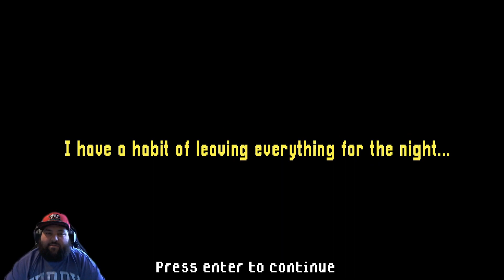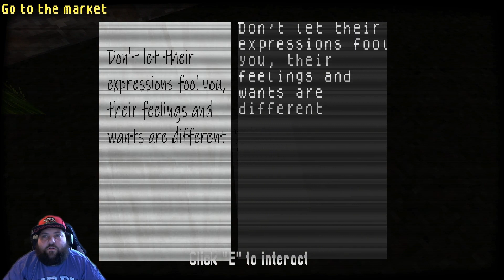The Smiling Man - A Smiley Faced Killer Very Scary